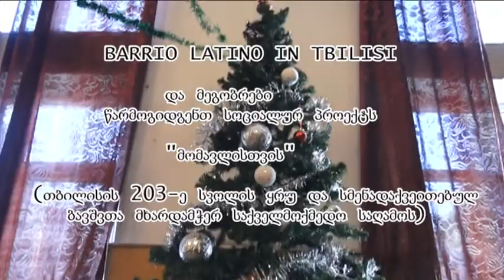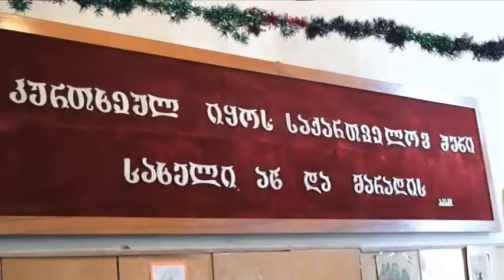BARRIO LATINO IN TBILISI და მეგობრები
წარმოგიდგენთ სოციალურ პროექტს
"მომავლისთვის"
 (თბილისის 203-ე სკოლის ყრუ და სმენადაქვეითებულ ბავშვთა მხარდამჭერ საქველმოქმედო საღამოს)